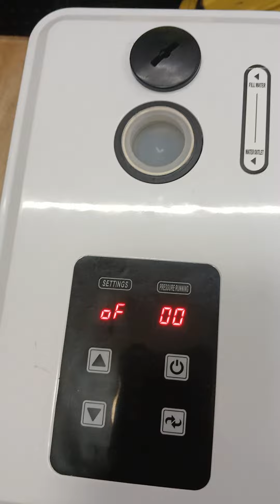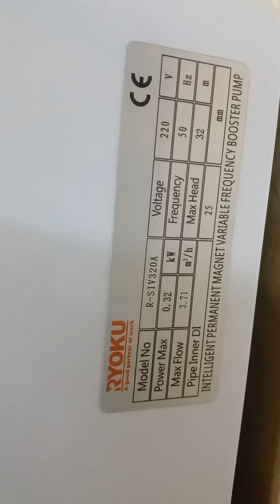auto silent waterpump booster jet ryoku brand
100% copper
100% bras impeller
automatic pump sensor
silent mode
ryoku brand
ryuko powertools trayding